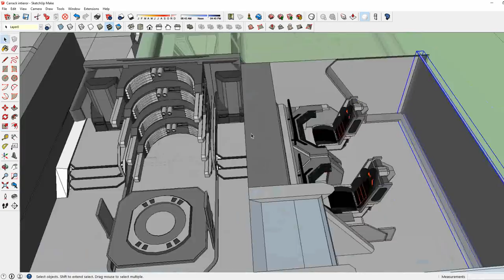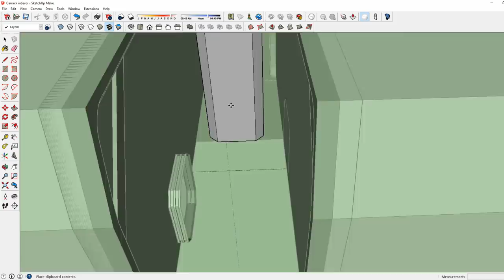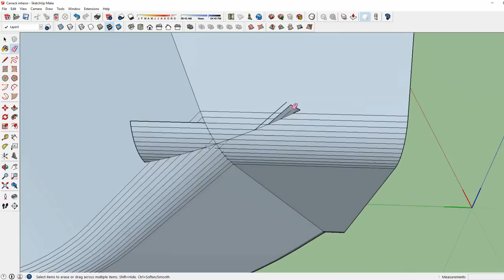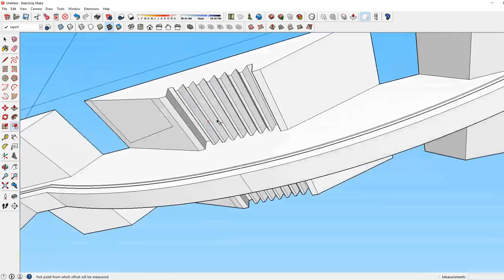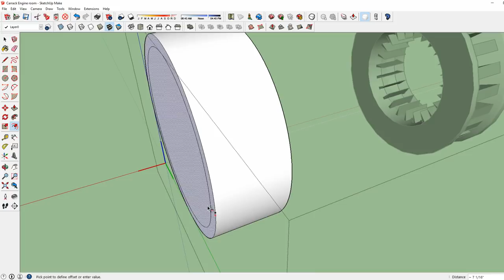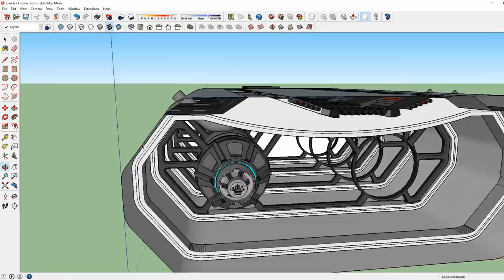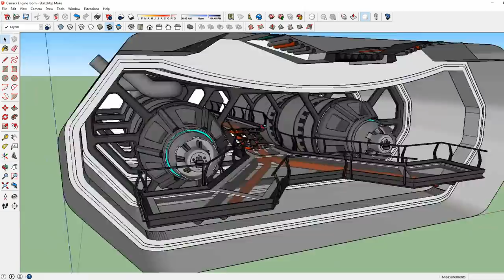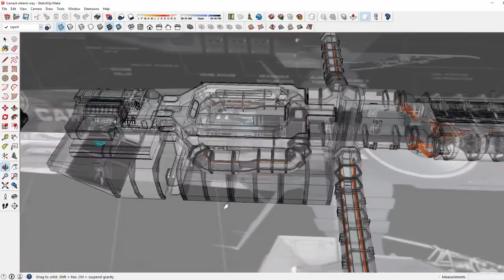Building Star Citizen: Carrack Fuel Refinery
This model was designed from the star citizen Carrack concept art shown on the ATV anniversary episode. I will be building more models over time to get a better idea of the Carrack Interior.

This series is dedicated to Star Citizen Concept art. The intention of the series is to inspire ideas and conversation!
Star Citizen models built by West_Sage can be found on Sketchup 3D warehouse.